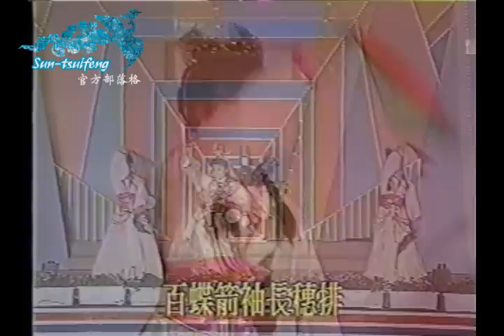明華園總團-寶玉戲金釵（折子戲選段）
多年前的一段折子戲選段，很珍貴的喔！